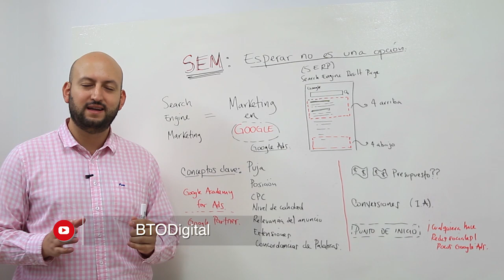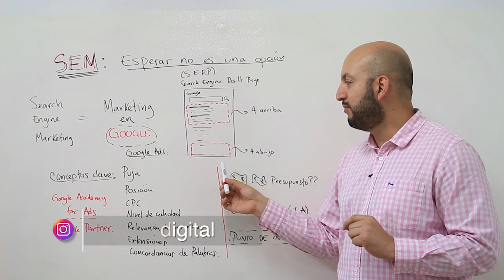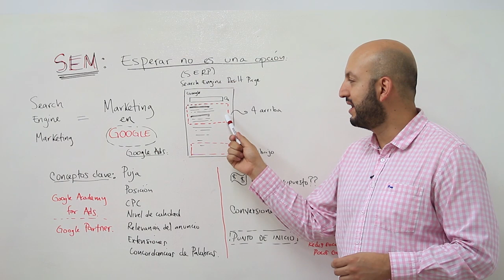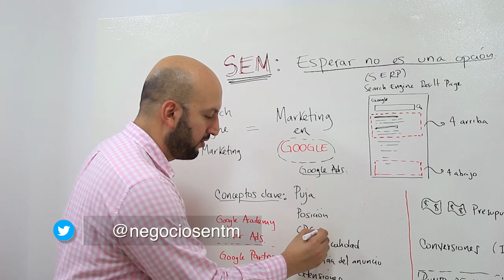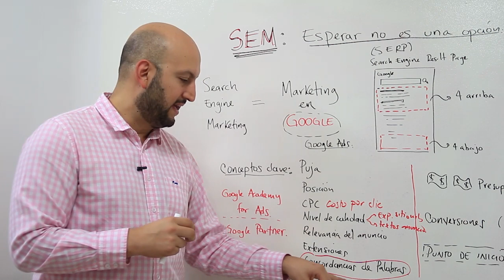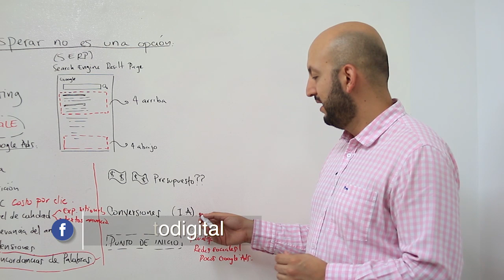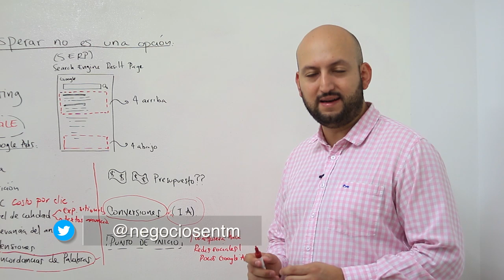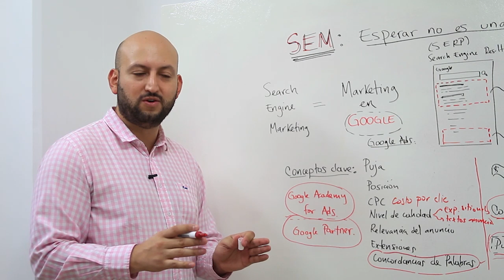SEM: cuando esperar no es una opción - [Negocios en Tm] ®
Cuando esperar no es una opción, lo que tenemos que hacer es marketing en Google. En este video aprenderemos los conceptos básicos del marketing en este importante motor de búsqueda.

Negociosentm